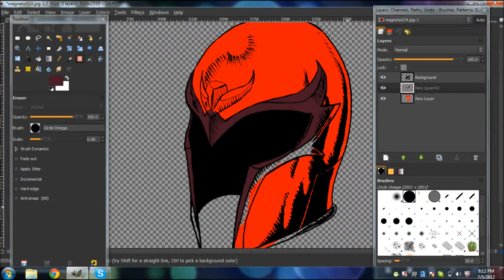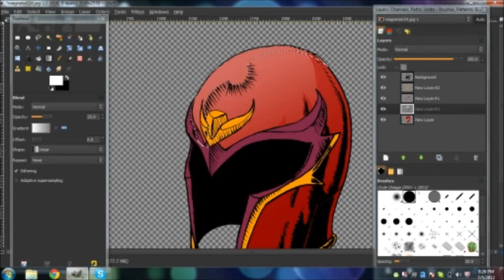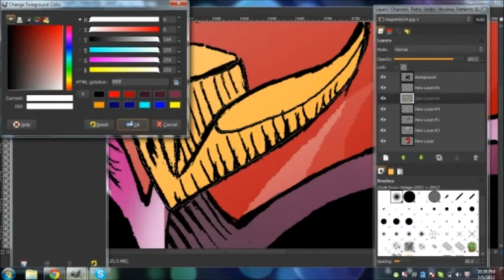Magneto: Penciling, Inking, and Coloring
My process of using real-life mediums and GIMP, similar to making comics.